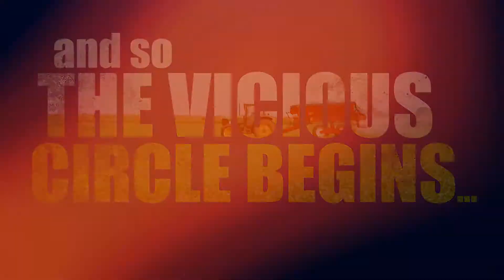Planet Earth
Planet Earth: How our desire for cheap meat is driving species to extinction.